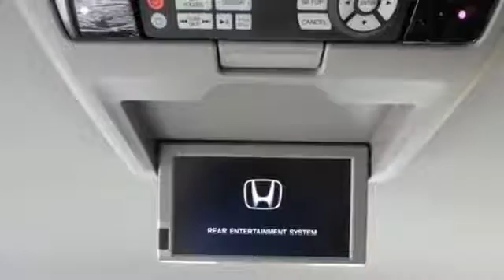New 2016 Honda Odyssey Fredericksburg VA Richmond, VA FGB153252 - SOLD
Year: 2016
Make: Honda
Model: Odyssey
Trim: SE
Engine: 3.5L V6 SOHC i-VTEC 24V
Transmission: 6-Speed Automatic
Color: Blue
Interior: Gray
Stock #: FGB153252
VIN: 5FNRL5H33GB153252
Extremely Reliable! Effortless ingress and egress. Be the talk of the town when you roll down the street in this luxurious 2016 Honda Odyssey. This rugged Odyssey can handle whatever obstacle is in your way, and do it with comfort and safety to spare. All prices exclude taxes, title, license, and dealer processing fee of $599.00. Published price subject to change without notice to correct errors or omissions or in the event of inventory fluctuations. All features not on all vehicles. Vehicles shown are for illustration purposes only. MPG is based on 2017 EPA mileage ratings. Use for comparison purposes only. Your mileage will vary depending on driving conditions, how you drive and maintain your vehicle, battery-pack (hybrid only) and other factors.

Address:
60 South Gateway Drive